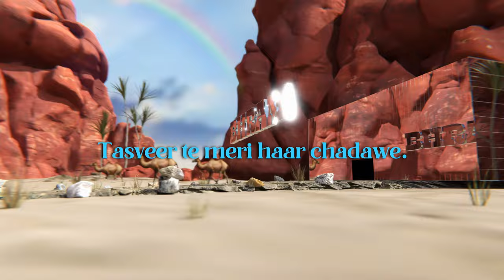Prabh Deep - Inayat ft. Ahmer (Bhram Deluxe)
Label: Azadi Records

Video Credits:
Concept by Prathiksha Shetty

Visuals:
CG Dawn

Post-production team:
Nirxn_fx and The Indian Doodler